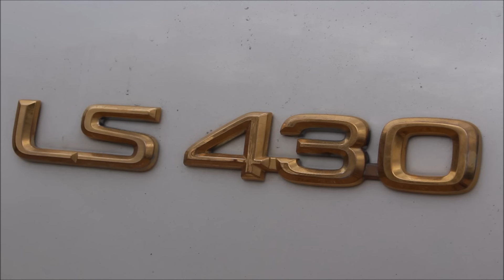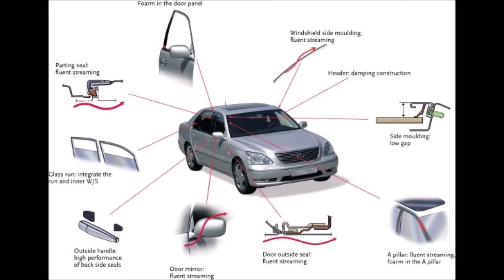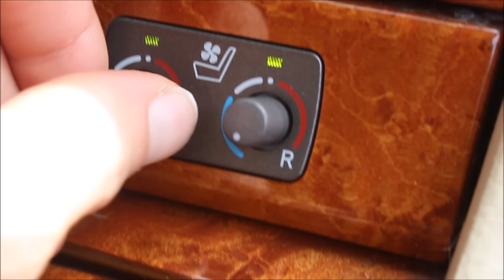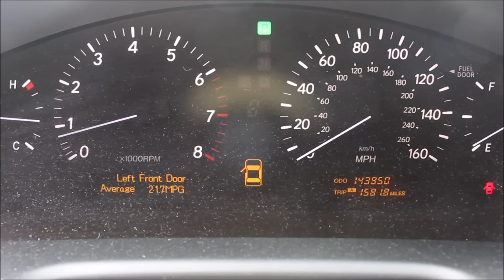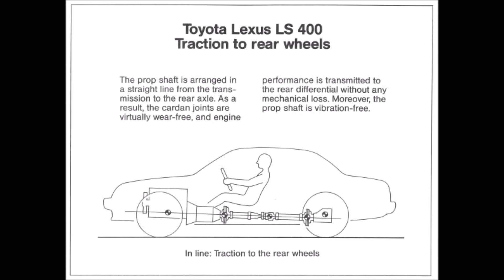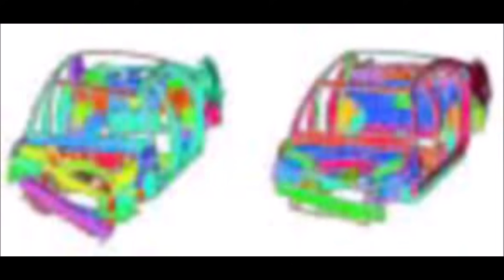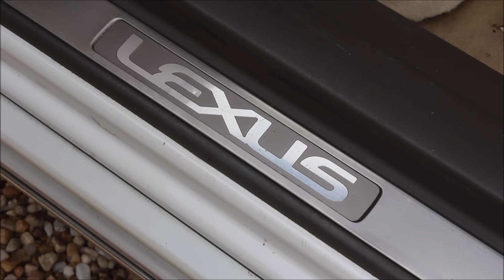2006 Lexus LS430 Review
In-Depth Review: 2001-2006 [ UCF30 ] Lexus LS 430 **Please consider submitting your car to be reviewed if you live in the Southeast!

It's literally just me looking at craigslist